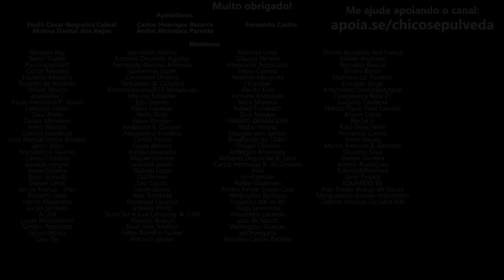Onde está o COMUNICADO OFICIAL da BAJAJ BRASIL sobre mudanças na DOMINAR 400?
🔹Faça uma doação em Bitcoin ou Ethereum:
BTC: bc1ql5esj3ctne5gv9mqg54j4gsns280fpu3jfxqjm
ETH: 0x16be8dc1D7f74c1CB2AA2e02089EA5f5fd168bc3